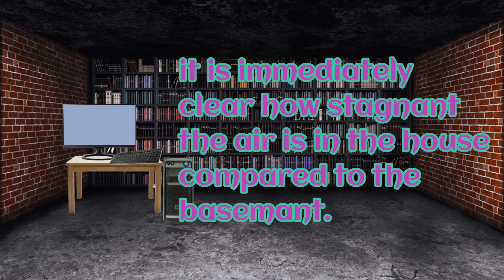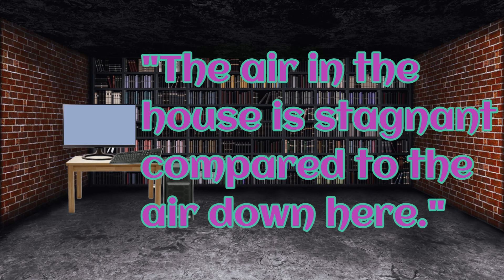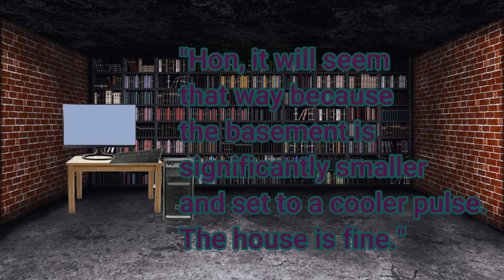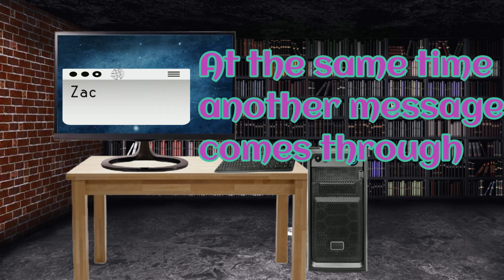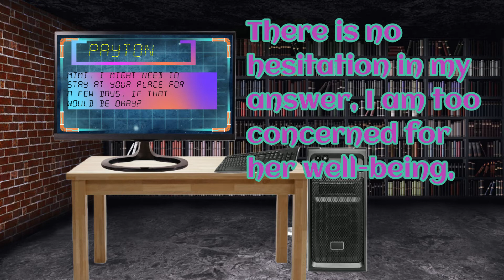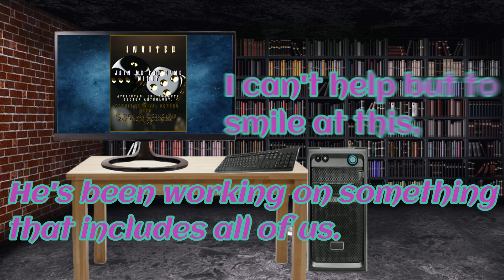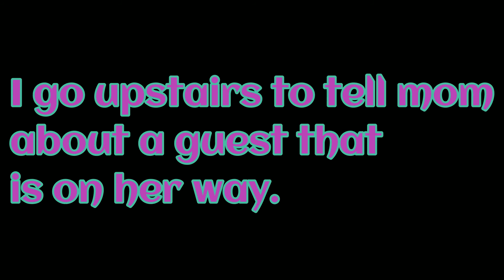Afflicted: Merla's POV Prologue ~ part 2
Merla gets an urgent message from her best friend.